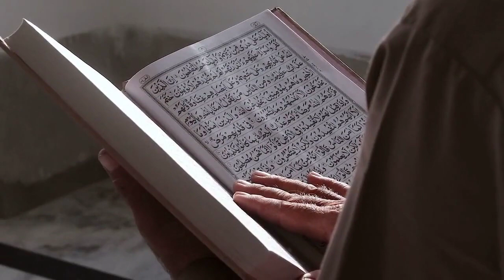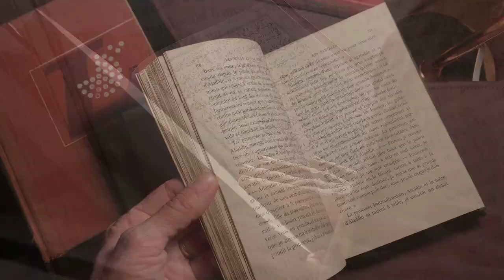Gaza Unveiled: Your Comprehensive Travel Guide to the Jewel of the Arabian Peninsula | The Landscape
Marhaba! Join us on an extraordinary journey as we unveil the timeless treasures of Gaza in our comprehensive travel guide. From ancient wonders to desert landscapes, vibrant cities to tranquil oases, this video is your key to exploring the rich history and natural beauty of this Middle Eastern gem.

🏛️ Historical Marvels: Step back in time as we explore Gaza rich historical legacy. Wander through the rose-red city of Petra, marvel at the grandeur of Jerash's Roman ruins, and traverse the ancient desert castles that tell tales of bygone eras.

🏜️ Desert Adventures: Immerse yourself in the captivating landscapes of Gaza deserts. Venture into the otherworldly landscapes of Wadi Rum, experience the tranquility of a night in a Bedouin camp, and explore the surreal surroundings of the Dead Sea.

🌆 Urban Charms: Dive into the bustling streets of Gaza cities. Experience the vibrant culture of Amman, explore the historic charm of Madaba, and wander through the lively marketplaces of Aqaba. Each city offers a unique blend of tradition and modernity.

🕌 Cultural Treasures: Discover Gaza rich cultural heritage, where traditions are preserved through art, music, and local crafts. Engage with local communities, explore the intricacies of Islamic architecture, and savor the flavors of authentic Gaza cuisine.

🏞️ Natural Wonders: Witness the breathtaking landscapes that define Gaza beauty. Hike through the Dana Biosphere Reserve, relax by the crystal-clear waters of Wadi Mujib, and marvel at the oasis of Azraq Wetland Reserve.

📜 Practical Insights: Equip yourself with essential information for a seamless Jordanian adventure. Learn about visa requirements, transportation options, local customs, and the best times to visit this enchanting destination.

Join us on this virtual odyssey as we uncover the historical wonders, natural beauty, and rich culture of Gaza, a country that seamlessly combines the old and the new. Whether you're a history enthusiast, a nature lover, or a seeker of cultural experiences, our "Gaza Travel Guide" video promises to transport you to a world of timeless beauty, rich traditions, and unforgettable moments. 🌟🎥🗺️